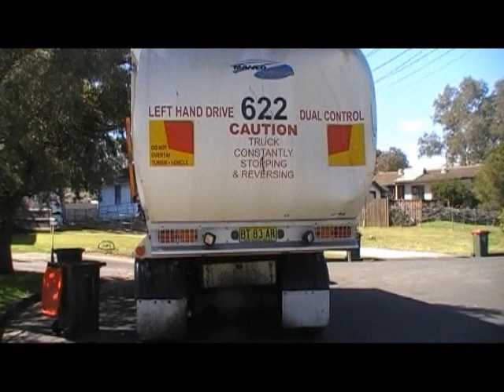Blacktown Manco Side Loader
The truck starring in this video might come as a surprise to some of you! I think it was sometime back in 2012 when Blacktown City Council bought and tried out a different kind of side loader, ordering a pair of Marathoner SL85 side loader units from Manco Engineering. These were both also mounted onto a pair of Hino FMs, which the council was still using in great numbers at the time. As far as I know, to date these have been the only Manco side loaders used in NSW, with the exception of the demo truck seen in another video of mine whilst being trialled by Manly Council. I know Jones Enviro Services had at least one of these servicing Launceston in TAS, but that may have been the only other SL85 that operated in Australia. Unfortunately, it was a new product that didn’t break the local market, something sent over from our neighbours in New Zealand. Any of the folks watching this from North America will see a basically identical lifter to what has been used on Labrie and New Way ASLs... even the earlier odd style version lifter was used by all three manufacturers in the past. This modern model uses a hydraulic cylinder connected to a chain assembly within the main lifter housing, being a different drive system in place of the rotary actuators more prevalent on this side of the world.

Seeing as these Aussie garbage trucks were different and rare, I knew I had to get one of them on video. In 2016 I managed to go out to Blacktown on a Wednesday morning to do my thing, with my request to video promptly turned down by the driver... at this point in time I was shit out of luck. Back in 2016 one of the trucks was being used on a garbage run fulltime Mon to Fri, but later on I learnt this first truck had become a spare vehicle and the second predominantly did scattered missed services all over the council, plus some odd lines of unit bins early a couple of mornings. Now chances of me getting what I wanted weren’t very high and it would take some good timing for things to fall in place, but it turned out one Thursday in August 2020 I was in luck! After an absolute flop of a result chasing trucks around the inner west of Sydney, I found myself quickly shooting along the M4 motorway into the greater west to make an unplanned midmorning visit to Blacktown. With a very helpful inside source, I managed to get around to each of the six Bucher/Dennis side loaders emptying garbage bins, and even squeezed in truck 622 here knocking out some streets in the suburb of Blackett, covering some rarely done overtime pick-ups after the regular missed services task.

I was a bit sceptical and worried about even getting this Manco on video that morning, because the driver initially went back to the yard with a dead proxy switch, then took the second Manco out which ended up snapping the main lifter chain! Thankfully, he jumped back in his normal truck which had the sensor replaced. There was only so much left to collect in this area, but I scoped out what was remaining, raced around like a madman with the camera and managed to put together this decent length upload so I could share one of these trucks in action. I’m very glad I was able to produce this video, with thanks to my inside man and the driver for making this possible.